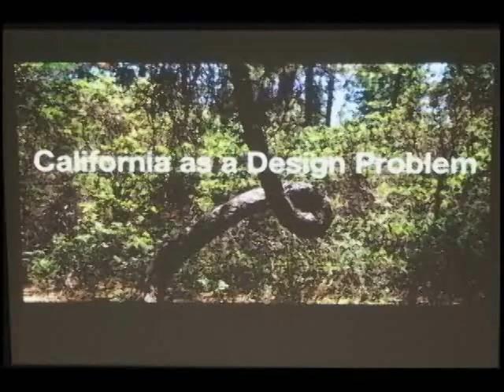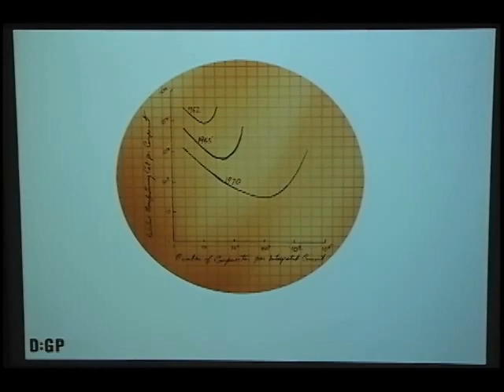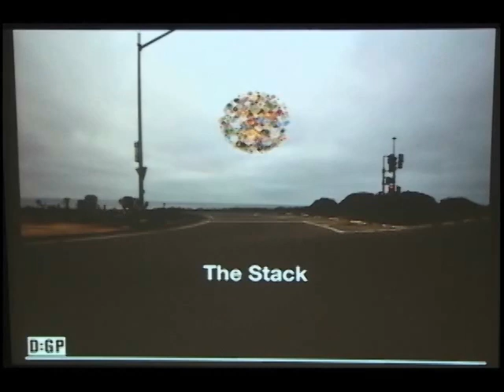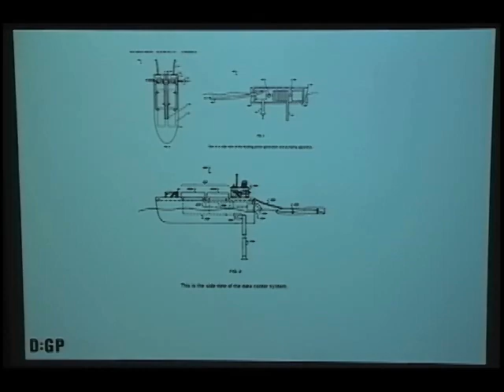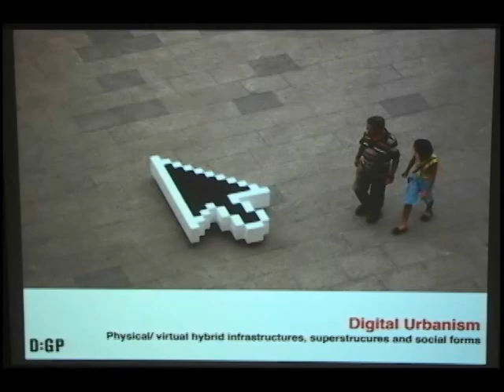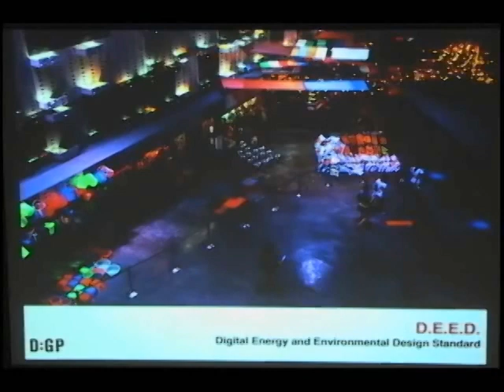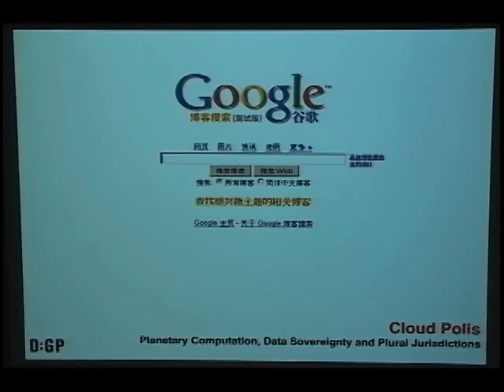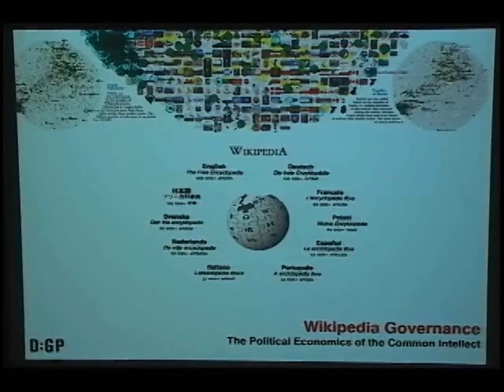"The Center for Design and Geopolitics: Initial Work" by Benjamin Bratton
"The Center for Design and Geopolitics: Initial Work" by Benjamin Bratton,  Associate Professor, Visual Arts; Director, Center for Design and Geopolitics, Calit2

The Center for Design and Geopolitics is an interdisciplinary think-tank based at Calit2 and the University of California, San Diego that works to articulate and prototype speculative responses to  emergent geopolitical complexities posed by planetary-scale computation and ecological governance. D:GP's focus is less on applying design at a geopolitical scale, than on understanding the domain of the geopolitical as itself a design problem. Global institutions of governance, economy, infrastructure, language, and ecology are inherited from earlier modernities, and not only can be redesigned but cannot not be redesigned. The Center's policy program advances that a viable alter-globalization and a multipolar cosmopolitanism depend on how we design, how we design depends on how we govern, and how we govern depends on the models we invent.